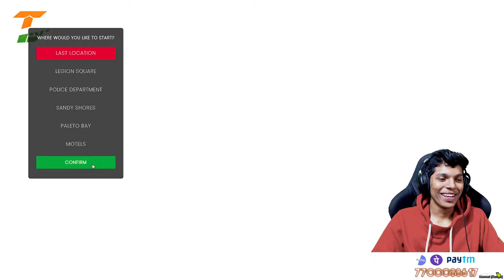JAMES WILLIAMS LETS GO… THE LEGENDS ROLEPLAY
► Streaming PC Specs ◄
GPU : Zotac Gaming GeForce GTX 1660 Super Twin Fan
RAM : 8 X 2 Gigs DDR 4 3200 MHz
SSD: 250 GB /  1TB hdd
PSU : 450Watt

►About me
• Full time Streamer / content creator
• Mumbai